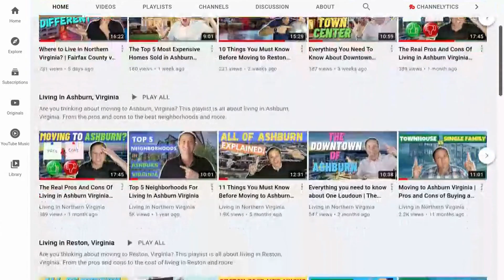6 Biggest Challenges When Relocating to Northern Virginia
Are you relocating to Northern Virginia? Because of this YouTube channel I have helped many families and individuals relocate to Northern Virginia from all over the world. In this video I'll share with you the 6 Biggest Challenges When Relocating to Northern Virginia.

1765 Greensboro Station Pl Ste 900,

Ready to start the conversation about moving to Northern VA? Click the link below to schedule your private Zoom video call